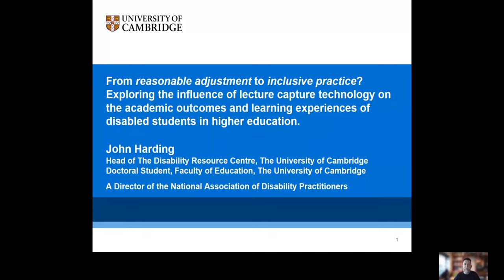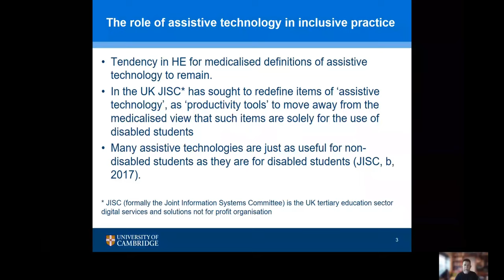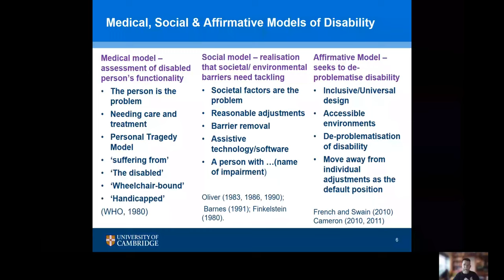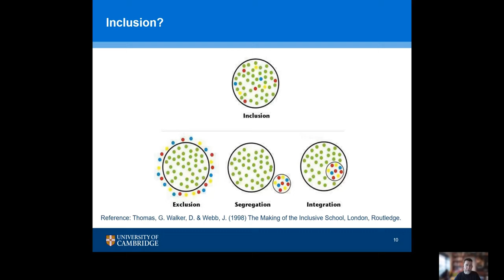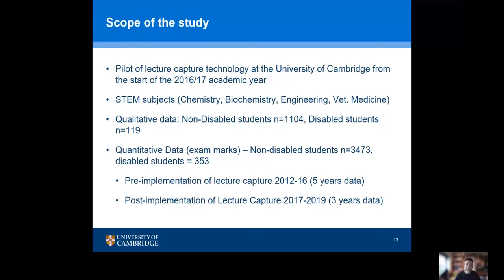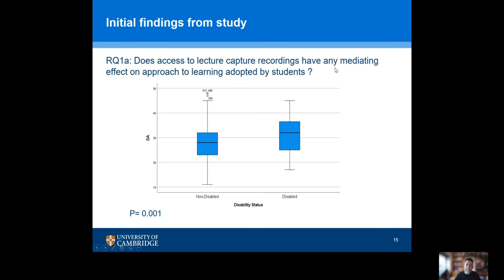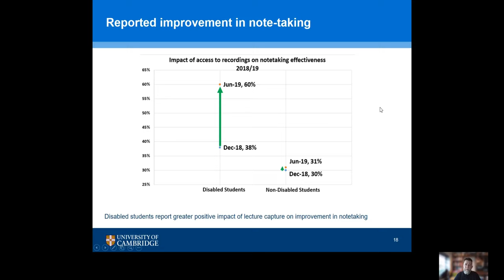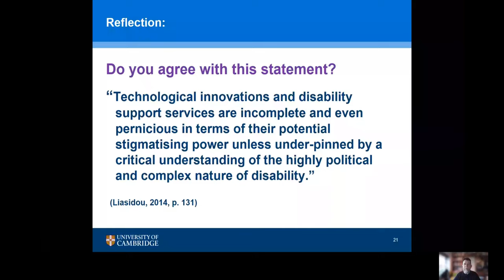NADP VIC2021 John Harding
Please contact the NADP Office should you require a full transcript